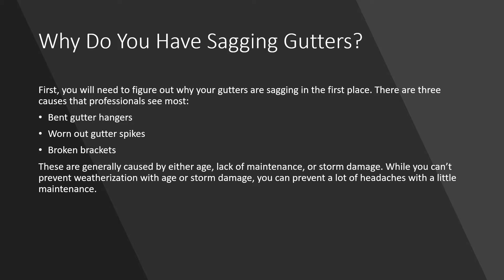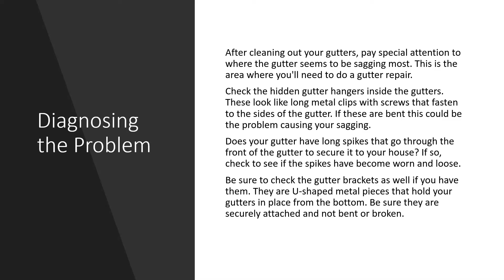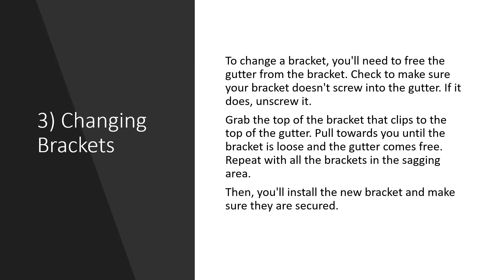How to Fix Sagging Gutters | Discount Dumpster Rental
Watch our video on how to fix sagging gutters.